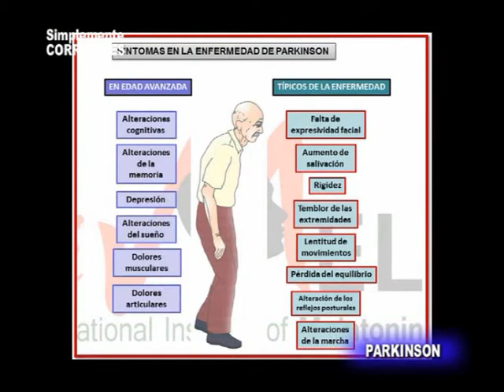Marcha Parkinson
Aprendamos un poco más sobre el PARKINSON . . .